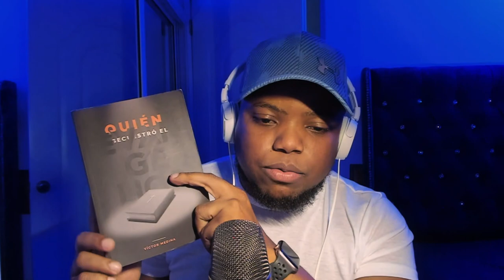MIRA COMO DEMUESTRO QUE LOS EVANGELICOS NO SABEN LO QUE SIGNIFICA “EVANGELIO”